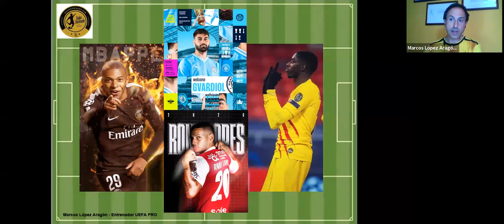Flash actualidad con Marcos López Aragón: Gvardiol, Mbappé, Dembélé y Rony Lopes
Iniciamos una nueva sección junto a Marcos López Aragón. Un flash de actualidad pura con los personajes del momento. En este caso el fichaje de Gvardiol por el City, la novela de Mbappé y las transferencias ruinosas de Ousmane Dembele y Rony Lopes. Información ágil, dinámica para que no te pierdas las novedades del mercado.